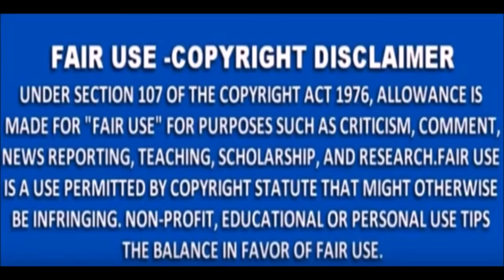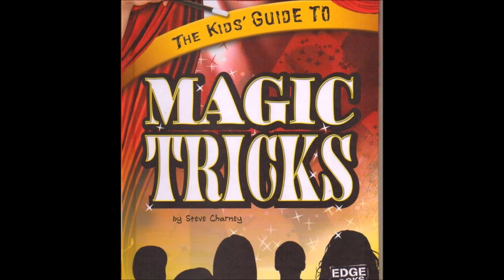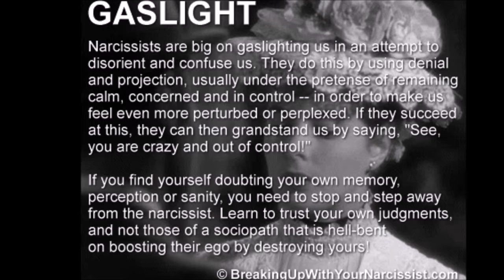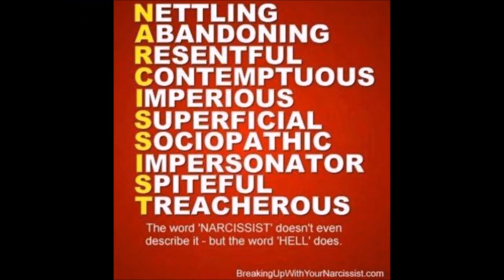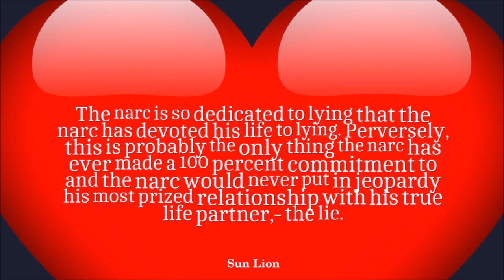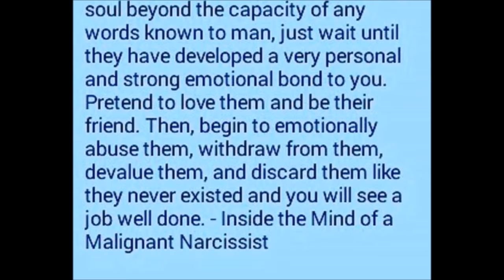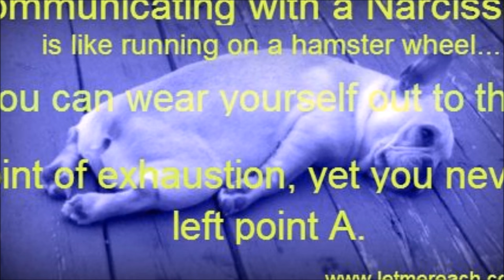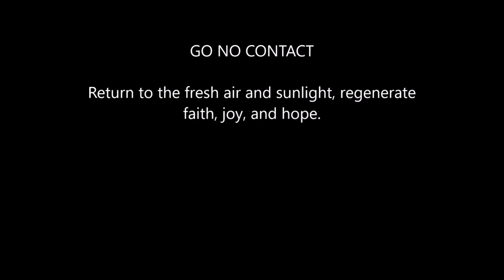The Narcissist's Bag of Tricks: Let's Have a Brief Look Inside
The Narcissist's “Bag of Tricks”:  Let's Have a Brief Look Inside:      The creed of the magician is to keep their routines a closely guarded secret and only an “inner circle” will get a glimpse of what lies behind the magic they perform.  The Narcissist would make a great magician, since their greatest interest is in deception, however there is a problem.  To be a successful magician requires someone to be focused, committed and devoted to developing your skills and the average narcissist doesn't have that degree of dedication to anything.  The narcissist's brand of magic frequently doesn't go beyond dime store trick kits,  and that is adequate, since most people don't expect normal adults to engage in trickery and deception in everyday life.  The narc's disguise is simply the fact that they appear to be an adult and have the appearance of acting like one.  Now on to the narc's “bag of tricks”.  You were never aware of this bag of tricks, since it is the narc's most prized and carefully guarded secret.  No, not even their most intimate partner will ever be told of the presence of this bag or even be aware of it's existence.  This bag contains all of the tricks the narc has honed and developed over their lifetime and it is their emergency kit, it contains their owner's manual, their bible, a clear cut exit plan in case of emergency, and all of the weapons to defend themselves,  their various knives, guns, you name it (these are figurative or possibly literally present and available).  Inside that bag is a cache of souvenirs or “trophies” of past conquests that always reminds the narc of the power he had over others right before discarding them.  The clear reminders of his “superiority”.  The specifics and details are different for every narc, but let's look at some of the common items normal people (in this case, I myself) have discovered inside the bag of narcissists.  Those items the world now knows about, due to sharing.  To their credit, some self-aware narcissists have actually opened up their bags and revealed much of what was inside to the outside world.  So here is a brief description and list.  This is not intended to be a comprehensive “lexicon of narcissist methods and materials”, but one should be written and distributed and should be constantly revised, when there are new discoveries of what lies inside these evil narc's minds.  In the interests of brevity, I will describe a handful of the many traits I have personally discovered in that bag.  I could go on for an hour boring you with the details.  A whole book could be written on the contents of this bag.  I will define the following terms using my personal encounters on the front line of narc abuse.         Lengthy and detailed definitions and descriptions of the following “tools of the narc's trade” can be found on the internet and other sources so, again,  I will provide only brief descriptions using my experience as a guide...